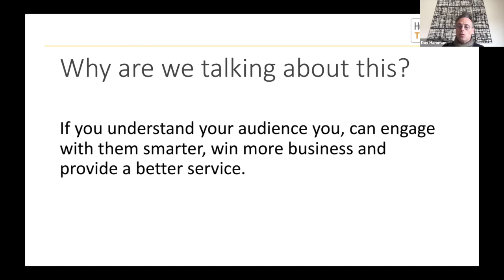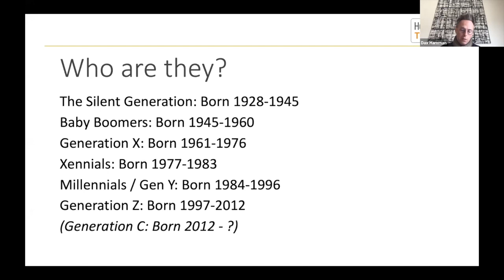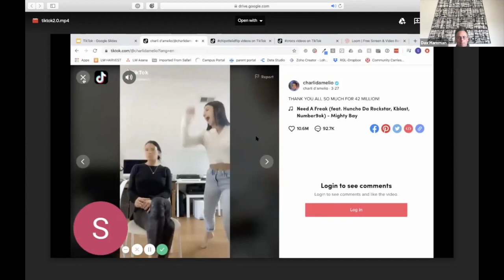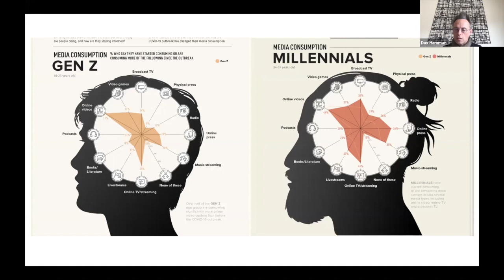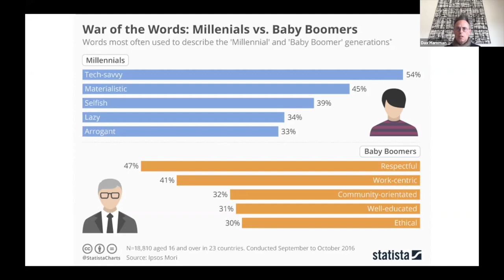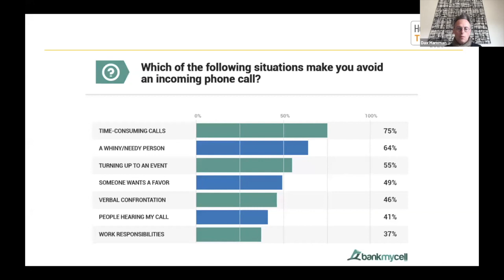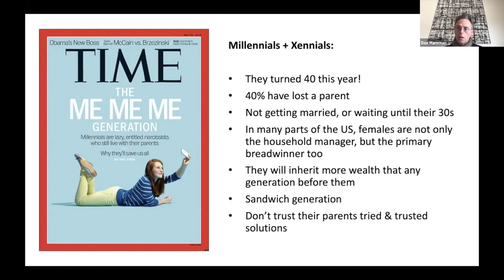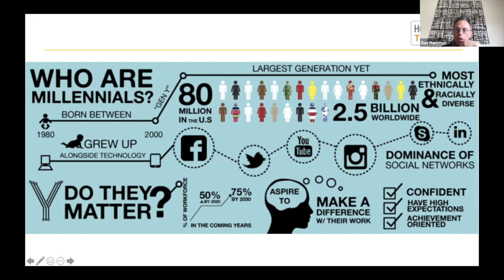HomeGauge Together 2020 Session: Marketing to Millennials, Boomers and GenX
Presenter: Dax Hamman, CMO @ HomeGauge

We all know the terms Millenials, Boomers, Gen X, Gen Y… and perhaps now this generation of Gen C (COVID), but do you really know who they are, how they want to be marketed to, and how to speak their language to win more business and stand out from the crowd?